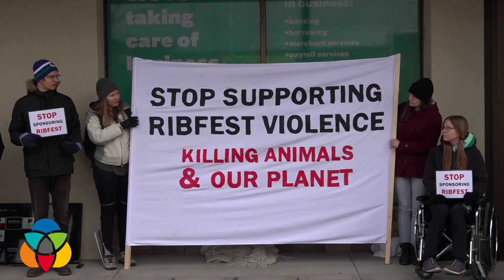Anti RibFest protesters arrested outside Interior Savings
Eight animal rights activists who chained themselves to the front doors of Interior Savings Credit Union over have been arrested and charged with mischief.